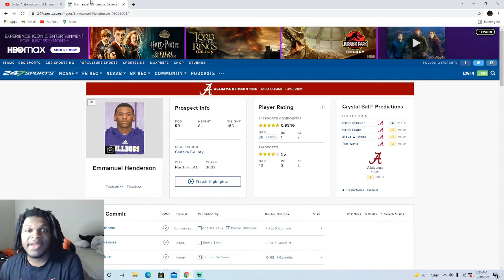Alabama Commit Emmanuel Henderson Highlight React! Emmanuel Henderson is the Best RB in the Country!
Like for support!!
Comment favorite player!!

Emmanuel Henderson is the Best RB in the Country! Alabama Commit Emmanuel Henderson Highlight React!